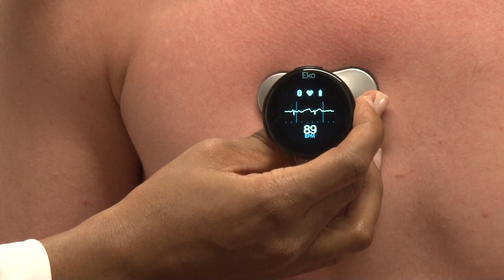Healthy Hearts: AI technology in digital stethoscopes detecting early symptoms of heart disease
Eko Health is donating digital stethoscopes to LSU that use AI technology to identify symptoms of heart disease. Sports reporter Madelyn Frentress explains how they will be used to treat student athletes this upcoming football season.